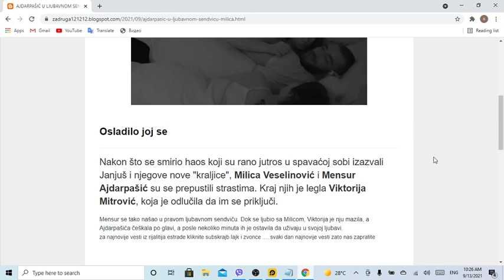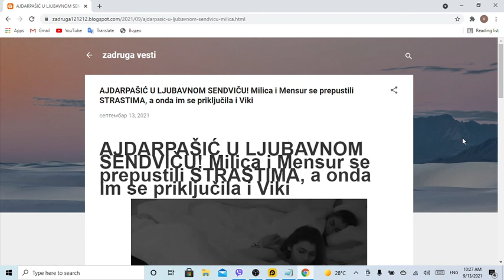AJDARPAŠIĆ U LJUBAVNOM SENDVIČU! Milica i Mensur se prepustili STRASTIMA, a onda im se priključila i